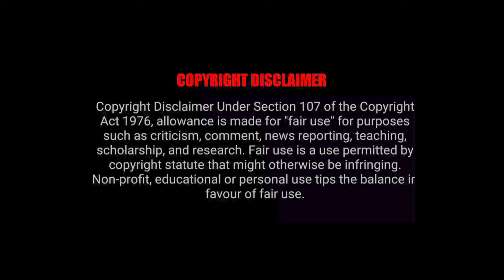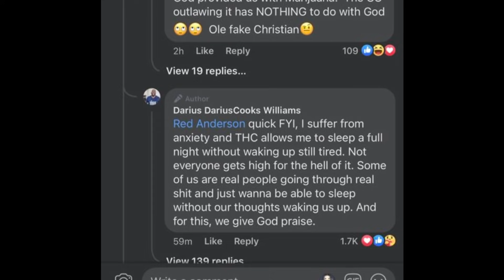Surviving Darius Cooks S1 EP2 | HOW IT ALL STARTED (Part 2)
In this Surviving Darius Crooks Series. We take a look at Darius's origins to follow along his journey to being one of the biggest internet grifters in modern times.
SUMMARY OF DARUIS COOKS WILLIAMS MEDIA COVERAGE:
Engage with Me: Instagram:
IAmVellB

My shirt in this video

MY VIDEO EQUIPMENT:
Green Screen  w/Studio Lighting Kit

Rode Video Mic Go Light Weight On-Camera Microphone

Hope my content brings a laugh/smile or two into your day! :-)